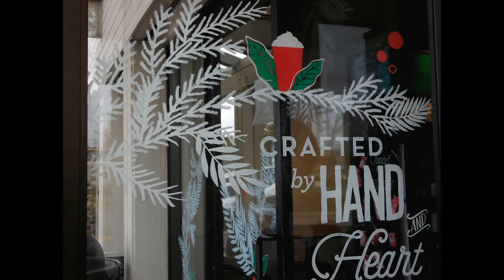A Plaza North Christmas 2016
We have had a great time this Christmas at The Plaza here in Petaluma.  Beautiful decorations, delicious food, lots of different fundraisers including the Boy Scout Christmas Tree Lot, the Salvation Army, and the Highway Patrol Toy Drive.  There are just a few days left to see our entry in the Petaluma City of LIghts Tour - check out our own Christmas light show at 287 N. McDowell (by CVS)